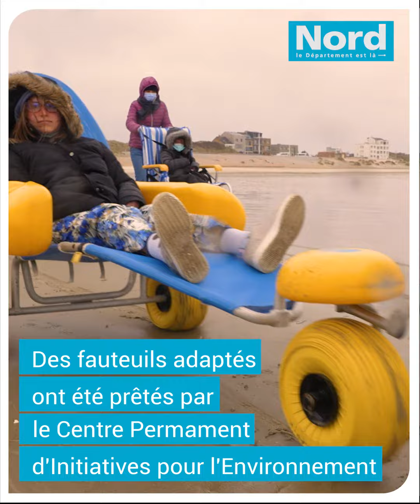Une sortie à la mer inoubliable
Dans le cadre des Semaines de la Mer, des résidents de l'Institut Médico Educatif de Zuydcoote ont participé à une sortie à la plage avec les animateurs nature du Département et le Centre Permanent d'Initiatives pour l'Environnement des Flandres. Une journée pleine de découvertes qui leur a donné envie de renouveler l'expérience !

[Information textuelle] Immersion totale à la plage avec des ados au top !

[Jawed, résident de l'IME de Zuydcoote] Dans le cadre de la Semaine de la Mer une dizaine de jeunes en situation de handicap on passé une journée à la mer grâce aux animateurs nature du Département et du CPIE de Flandres. On a appris plein de nouvelle choses sur les coquillages, les mouettes, les animaux... Moi, j'étais dans le fauteuil et on me tirait avec le fauteuil pour aller jusqu'au sable. On est même allé un peu dans l'eau. Franchement, c'était bien. C'était cool.

[Information textuelle] Des fauteuils adaptés ont été prêtés par le Centre Permanent d'Initiatives pour l'Environnement

[Marion Lucas, Éducatrice nature CPIE Flandre Maritime] C'est original, ça sort de leur cadre habituel. Et je pense qu'il y en avait beaucoup qui n'avaient pas forcément l'habitude de venir, soit avec les parents, soit avec l'IEM. Donc voilà, on espère leur avoir proposé quelque chose qui les a intéressés, passionnés. On aurait préféré un peu plus de soleil, mais bon. C'était vraiment notre but de les laisser manipuler, sentir le vent, les embruns et vraiment les plonger, les immerger dans le milieu naturel. J'espère que ça leur a plu.

[Jawed] C'était une bonne expérience d'avoir participé à cette animation. Franchement, c'est à refaire !